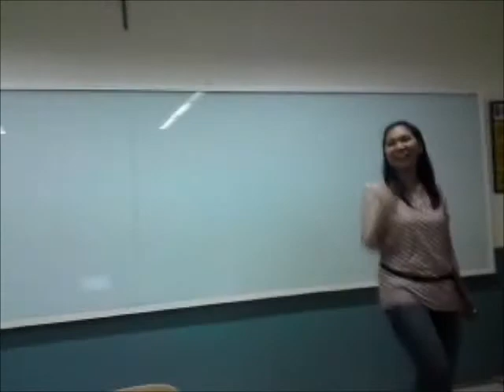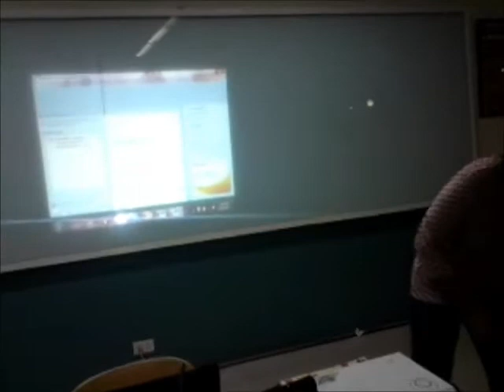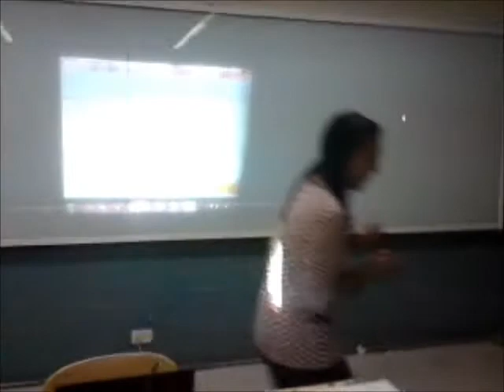Teacher Hershey.wmv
UPHSD Las Piñas

Teacher of the Day

BSE Supplemental

Educ Tech